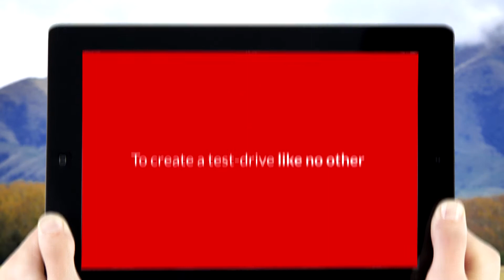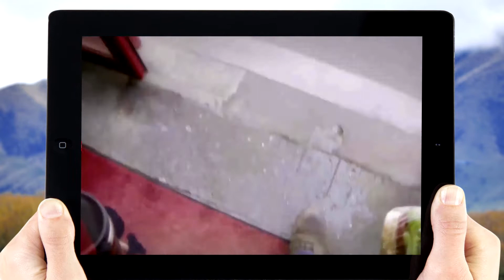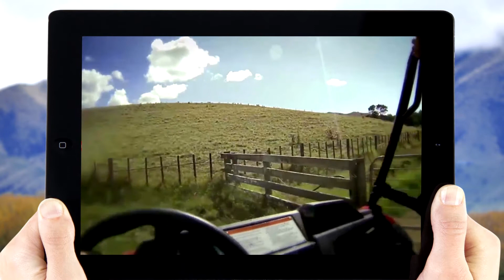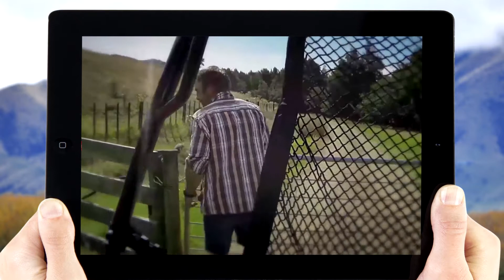The Long Way: Honda Pioneer Case Study